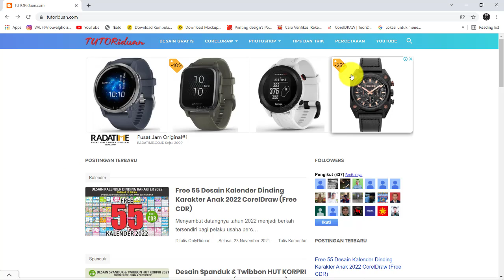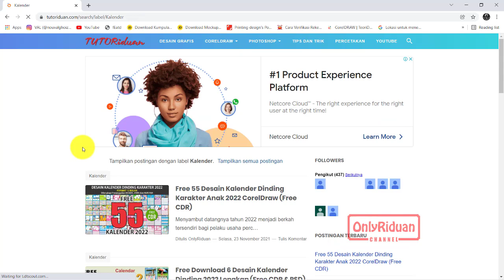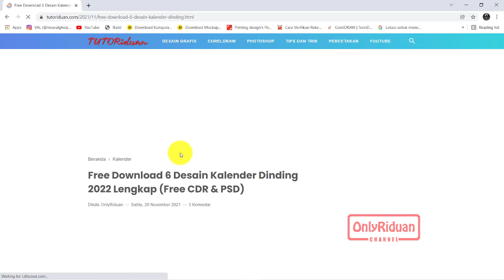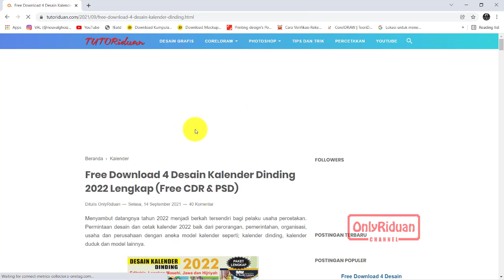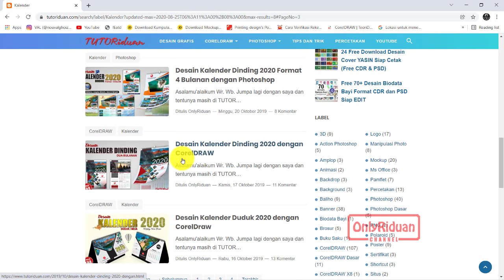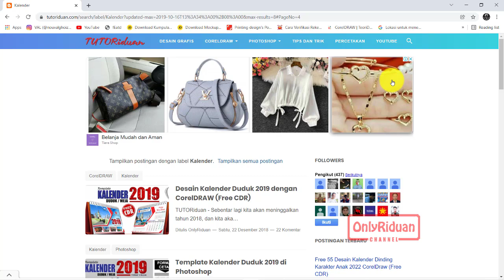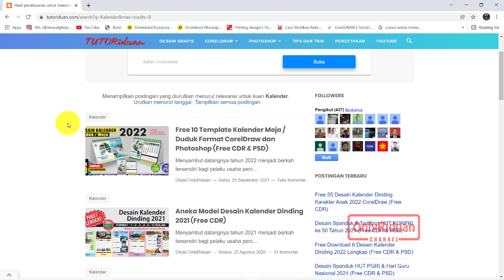Cara Mudah Mendapatkan 100an Template Kalender 2022 (Free CDR & PSD)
Tutorial Cara Mendapatkan 100an Template Kalender Dinding, Kalender Meja/Duduk dan Kalender Costum 2022 Format CorelDraw (Free CDR) dan Photoshop (Free PSD) Siap CETAK.

Semoga Bermanfaat